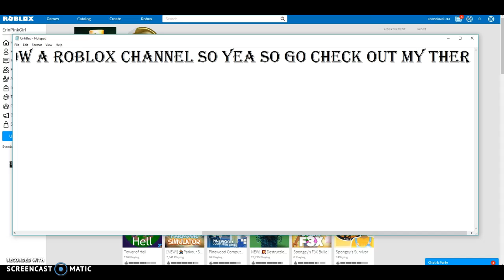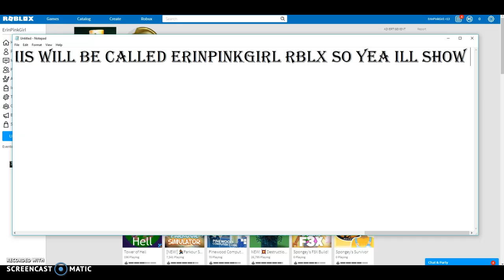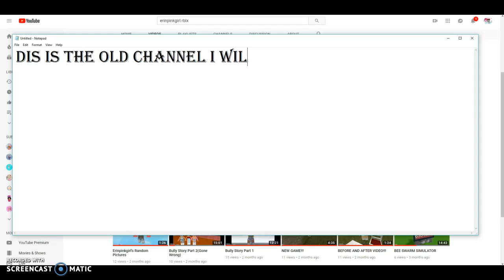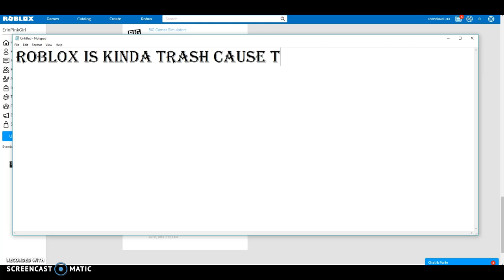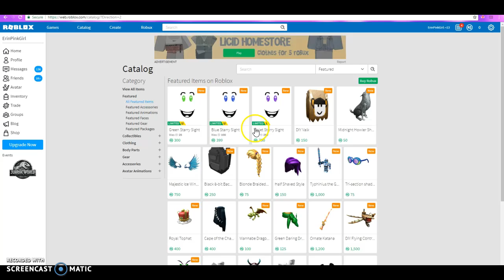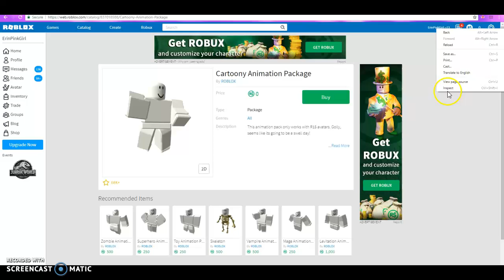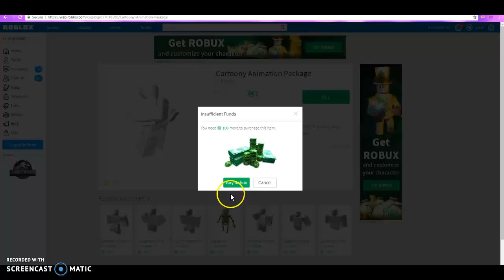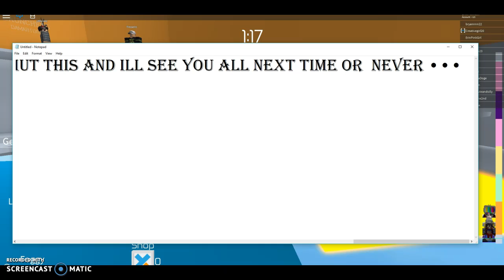New Channel!!!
Put your speed to 0.2